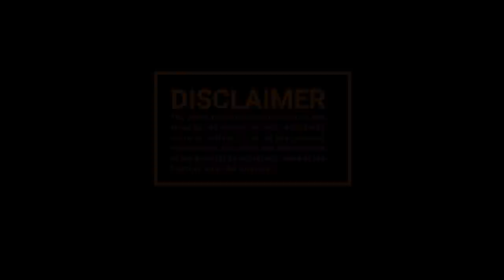Episode 2| Winky D & Roki, Makandiwa's House, Mai TT marriage etc|The Denny J Show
Run G and Denny J go through the most notable events of the past week